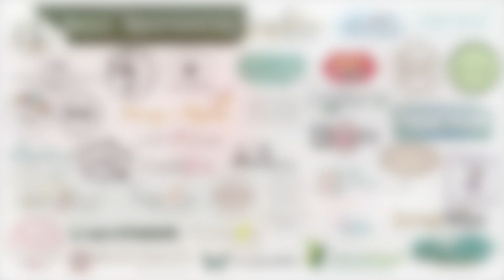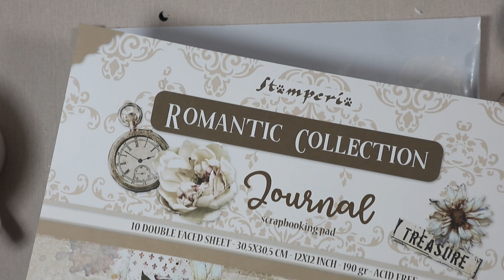Świąteczny YouTube HOP - Anai - Zimowy ShadowBox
Cześć! Hej ho!
Czy jesteś gotowa/gotowy na Świąteczny YouTube HOP? To świetnie!
Tak jak w zeszłym roku mamy dla Ciebie całe mnóstwo cudownych i wyjątkowych inspiracji świątecznych, które razem stworzą niepowtarzalny scrapowy kalendarz adwentowy!
Kalendarz adwentowy na YouTube? Oczywiście!
Każdego dnia, od 1 do 24 grudnia, pojawi się specjalnie na tę okazję przygotowany film ze świątecznym projektem jednego z uczestników naszego HOPa i tym sposobem zrobimy sobie wspólne świąteczne odliczanie do Świąt! Mamy nadzieję, że przyłączysz się do naszej świątecznej zabawy, a naprawdę warto, bo udało nam się zgromadzić baaardzo pokaźną liczbę sponsorów ( aż 39!!! ) i cóż - Mikołaj będzie naprawdę hojny w tym roku!

Co zrobić by bawić się z nami i zawalczyć o nagrodę? Oto zasady:
2. Polub i skomentuj każdy film;
3. Stwórz minimum jedną pracę zainspirowaną dowolnym filmem z naszej zabawy (zdjęcia prac należy zgłaszać pod specjalnym postem na FB TUTAJ LINK);
4. BAW SIĘ DOBRZE I POCZUJ Z NAMI MAGIĘ ŚWIĄT!

Skacz po naszych kanałach przez cały grudzień, aż do Świąt! Codziennie o godz. 10:00 będzie czekał na Ciebie nowy film:

Anna Iwanowska - TUTAJ JESTEŚ :)

Zabawa trwa od 1 grudnia do 5 stycznia.
Mamy nadzieję, że nasza inicjatywa przypadnie Ci do gustu i zechcesz bawić się razem z nami!
Gotowa/Gotowy? No to zaczynamy!
* ** WAŻNE: Jeśli Twój nick na YouTube różni się od Twoich danych z Facebooka, przy publikacji pracy pod postem konkursowym koniecznie go nam napisz!!!